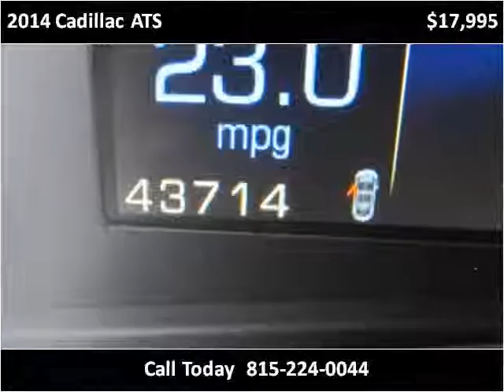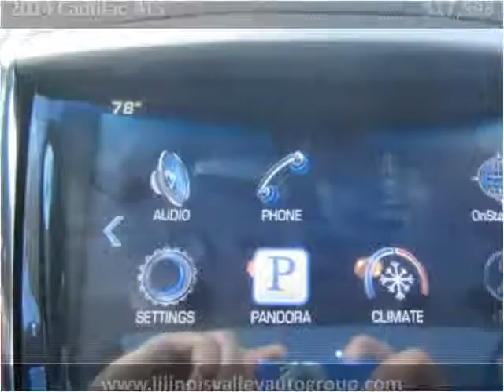2014 Cadillac ATS Used Cars Peru IL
This 2014 Cadillac ATS is available from Illinois Valley Auto Group.